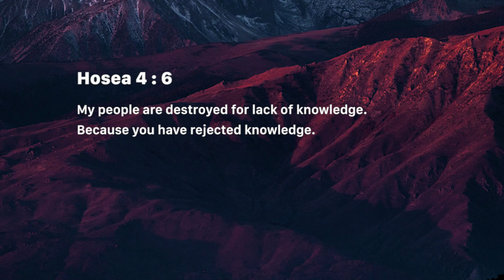Ingredients for fruitfulness (Knowledge) (Saturday April 20, 2019)